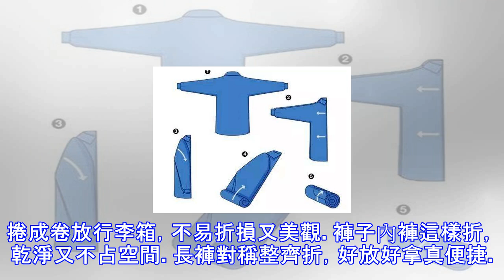衣服最好這樣疊，後悔沒有早知道！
疊衣服既要省時間，又要省空間，關鍵不能有損壞，下面就是獨家秘笈！T 恤可以自創疊衣神器，三招就搞定！兩線三點法，衣服平又整。折出能夠豎立的小方塊，放在抽屜省空間。裙子折短裙的關鍵在大擺。對摺翻卷就能搞定。按照這樣疊，是不是很快捷呢？內衣普通文胸妥妥放，千萬不能隨意折。無胸墊內衣就該這樣折。襯裙塞罩 杯，簡單又妥善。背心變方塊，省時省力省空間。襯衣襯衣一般要掛著，出門旅行時可以這樣折。捲成卷放行李箱，不易折損又美觀。褲子內褲這樣折，乾淨又不占空間。長褲對稱整齊折，好放好拿真便捷。襪子成雙成對抱成團。旅行內褲塞罩 杯，整潔又可以護文胸。衣服捲成卷，大大省空間。物盡其用，這樣疊放能裝下整個衣櫃！快收...